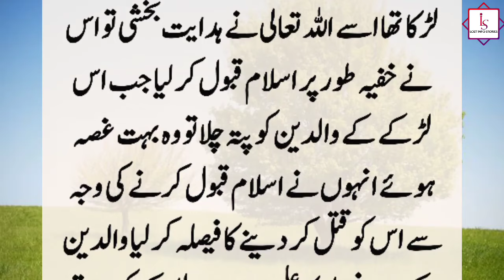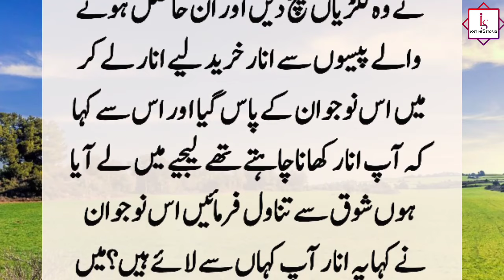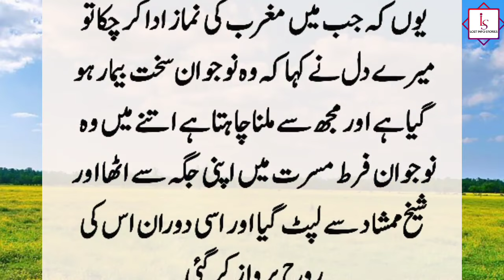Hazrat Ibrahim Shaibani R A Aur Romi Badshah KA Beta Auliya Allah Ki Karamaat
To fulfill the request of the son of the Roman king, when Hazrat Ibrahim Shaibani (may Allah have mercy on him) presented him with a pomegranate, he threw it away in anger, and then it ended in such a way that he was expelled from the royal palace...?